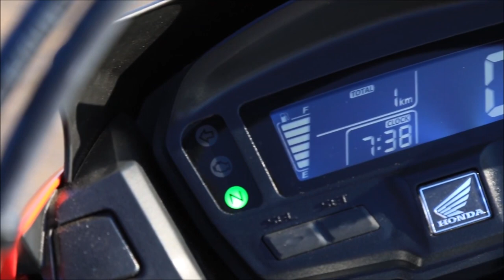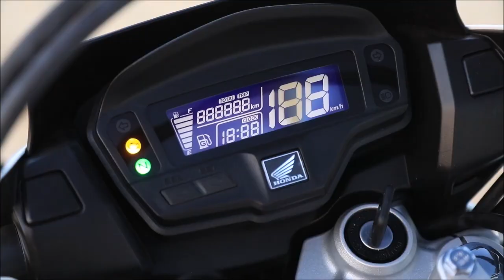Nova Honda NXR 160 Bros 2022